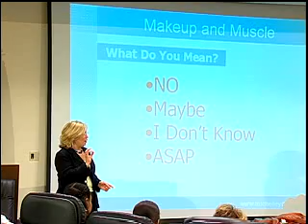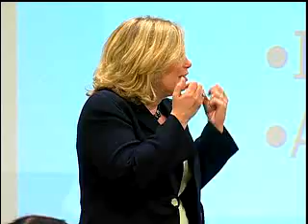Michelle Yozzo Drake - Selling to the Sexes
What does the word "no" mean to you? If you're a woman, it means something completely different to you than if you're a man and vice versa. Michelle Yozzo Drake uncovers the secret to understanding "no" for each gender and how that translate into increased sales performance.